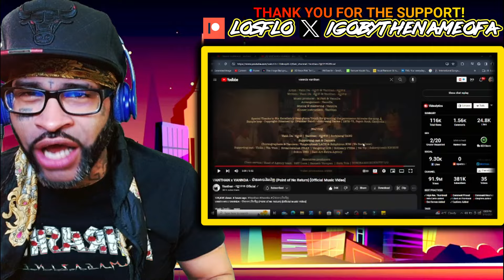VANTHAN x VANNDA - មិនអាចវិលវិញ (Point of No Return) [Official Music Video] REACTION | THIS A VIBE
You're now watching VANTHAN x VANNDA - មិនអាចវិលវិញ (Point of No Return) [Official Music Video] REACTION | THIS A VIBE

And remember.